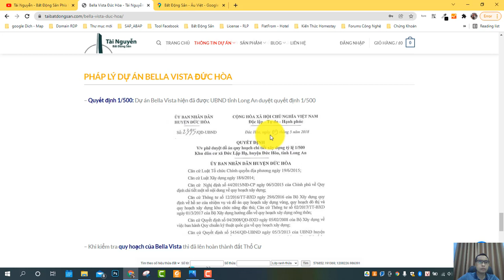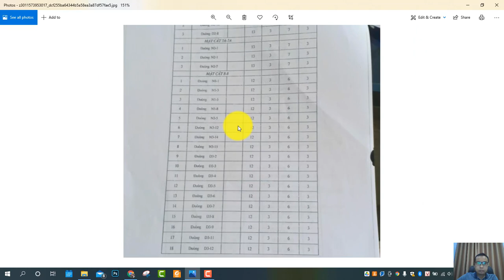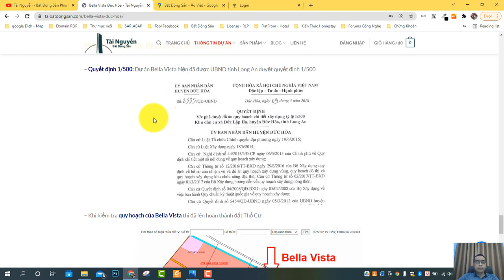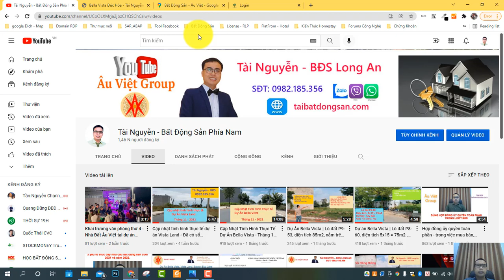Tình hình Sổ Hồng dự án Bella Vista, huyện Đức Hòa, tỉnh Long An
Cập nhật tình hình sổ hồng tại dự án Bella Vista, huyện Đức Hòa, tỉnh Long An.
Tài xin gửi một vài thông tin để cho anh chị đầu tư và anh/chị khách hàng xây để ở nắm được tình hình.
Giới thiệu tổng quan dự án Bella Vista
Tên thương mại dự an: Bella Vista City
Tên đăng ký với cơ quan nhà nước: Khu Dân Cư Hồng Đạt
Quy mô: gần 93ha.
Đất nền: 3.000 nền
Diện tích đa dạng: từ  56m2 đến 180m2
Dân số: dự kiến 15.000 – 20.000 dân.
CSHT: Đường được trải nhựa 12m – 32m.
Có hồ sinh thái rộng hơn 15ha.
Công viên cây xanh, hệ thồng đèn đường, chữa cháy,..
Quy hoạch Chợ, trường học, TT y tế ngay trong trung tâm dự án.
Hiện nay bên Tài đang bán giá dao động khoảng từ: 7,8 tr / m2 đến 12 triệu / m2
Ở dự án này có thể xây dựng tự do,
Cô Chú Anh Chị có nhu cầu tìm hiểu dự án này vui lòng liên hệ Tài qua số điện thoại trên màn hình để Tài dẫn cô chú anh chị đi tham quan tìm hiểu.
Sau đây Tài xin giới thiệu sơ qua về vị trí của dự án
Dự án Bella Vista nằm liền kê Khu đô thị tây bắc TPHCM tọa lạc mặt tiền đường tỉnh lộ 823 (sau này quy hoạch là đường vành đai 4) liền kề cầu Thầy Cai, dự án cách Củ Chi một con sông, nằm bên cạnh các khu công nghiệp lớn như Đức Hòa 3, thái hòa, ánh hồng với khu dân cư hiện hữu,
hơn nữa Bella Vista cách khu đô thị Vingroup 900ha tại Đức Hòa khoảng hơn 1km